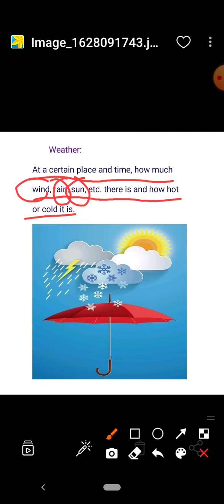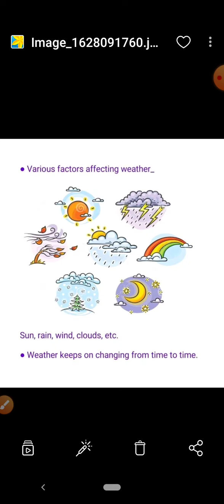Class-2, Subject- EVS, Topic- Seasion, Teacher- Teena Aggarwal